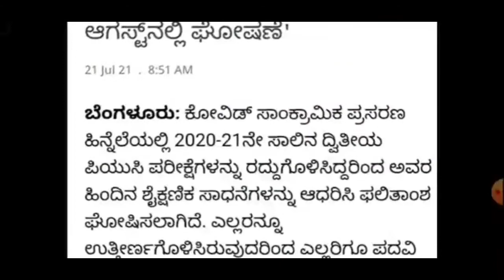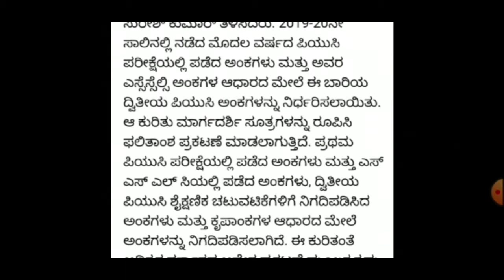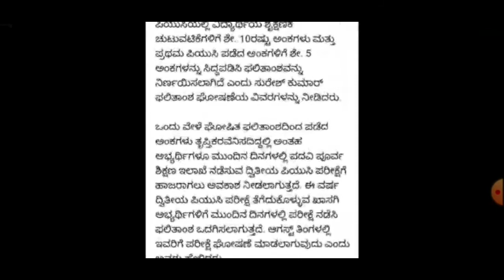600/600=2239 P.U.C 2nd Exams in August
P.UC result  Announced on scientific base said by Education Minister karnataka state